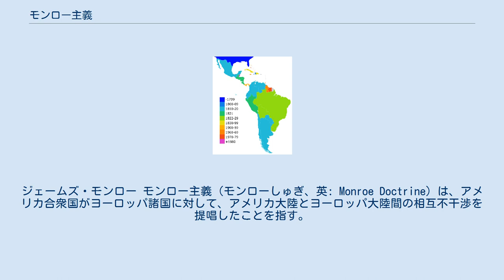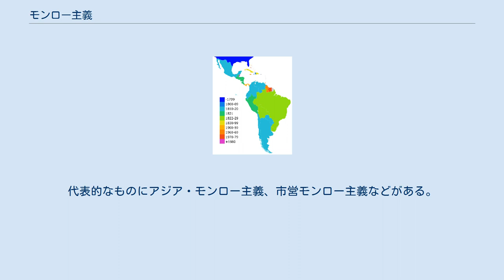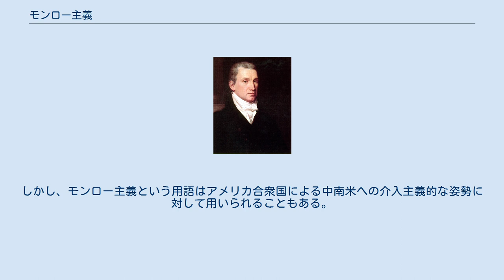モンロー主義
ジェームズ・モンロー
ジョン・クィンシー・アダムズ
ジェームズ・モンロー モンロー主義（モンローしゅぎ、英: Monroe Doctrine）は、アメリカ合衆国がヨーロッパ諸国に対して、アメリカ大陸とヨーロッパ大陸間の相互不干渉を提唱したことを指す。
 第5代アメリカ合衆国大統領ジェームズ・モンローが、1823年に議会で行った7番目の年次教書演説で発表した。
モンロー宣言と訳されることもあるが、実際に何らかの宣言があったわけではないので、モンロー教書と訳されることも多い。
この教書で示された外交姿勢がその後のアメリカ外交の基本方針となった。
原案はアメリカ合衆国国務長官ジョン・クィンシー・アダムズが起草した。
 モンロー主義のきっかけとなった年次教書は、1823年12月2日に議会へ送られた。
内容の大意は次のとおり。
 中南米諸国の独立年 19世紀前半、ラテンアメリカ各地で独立運動が起こった。
19世紀初頭のナポレオン戦争（特に半島戦争）は、スペインのアメリカ植民地に対する支配力を弱め、中南米諸国は次々に独立へと動き出していった。
これに対しスペイン本国は、中南米植民地での独立運動を鎮圧しようとした。
しかし、ナポレオン失脚後のヨーロッパは自由主義、ナショナリズムを敵視する保守反動的なウィーン体制下にあったため、この体制を主導していたオーストリアの政治家メッテルニヒは、独立運動への干渉を図った。
また、独立運動を支持する姿勢をみせていたイギリス（おもに自由党）の狙いは、ラテンアメリカに工業製品を輸出し、農産物や資源を輸入して経済力を高めることであった。
こうした動きを牽制するため、モンローが年次教書において、アメリカ大陸とヨーロッパ大陸の相互不干渉を示すに至ったのである。
 南北アメリカは将来ヨーロッパ諸国に植民地化されず、主権国家としてヨーロッパの干渉を受けるべきでない旨を宣言した。
それはさらにヨーロッパの戦争と、ヨーロッパ勢力と植民地間の戦争に対してアメリカ合衆国は中立を保つが、植民地の新設あるいはアメリカ大陸の独立国家に対するいかなる干渉もアメリカ合衆国への敵対行為とみなすという意図を述べたものであった。
 合衆国にとって、もう一つの大きな懸念材料は、アラスカ（当時はロシア領）からロシアが太平洋沿いに南下政策を図ることであった。
そのため、この教書はロシアのアメリカ大陸進出に対する牽制という狙いも含んでいた。
 この宣言は欧州に対するアメリカ合衆国による「アメリカ大陸縄張り宣言」でもある。
それに沿って1830年にインディアン移住法を定め、国家として先住民掃討を進め、また米墨戦争で領土を割譲させるなど、アメリカ大陸内での勢力拡大を推し進めた。
「1833年、イギリスがフォークランド諸島を占領したが、特に措置を講じておらず、このときにモンロー主義は放棄されたと見ることができる。イギリス資本の進出が背景にあると見られる。」とする意見もあるが、アメリカ合衆国はそれ以前からフォークランド諸島を領有するアルゼンチンの勢力とはフォークランド諸島寄港問題で対立しており、アメリカ合衆国はフォークランド諸島については不干渉の立場をとっていた。
つまり「モンロー主義の放棄」とは「アメリカ合衆国の縄張りはアメリカ大陸に限らない」ということである。
そこで、先住民掃討完了を意味する「フロンティア消滅宣言」のあった1890年頃から太平洋進出を進め始め、1898年の米西戦争、ハワイ併合が続く。
その後さらに米比戦争、中南米各国に介入する「棍棒外交」へと続いていく。
 1934年に第一次世界大戦後のバナナ戦争を終結させたフランクリン・ルーズベルト大統領によってラテンアメリカ諸国に対して内政干渉を行わないとする善隣政策が行われたが、第二次世界大戦後の1948年3月12日に発効した米州相互援助条約は冷戦構造を反映するものとなった。
1951年12月13日に発効したボゴタ憲章（米州機構）によって、ラテンアメリカ諸国を軍事的にも経済的にも西側陣営に組み込んでいった。
 また、1958年にはアメリカ合衆国の極右的な半秘密組織としてロバート・ヘンリー・ウィンボーン・ウェルチ・ジュニアを中心にジョン・バーチ・ソサエティが設立され、対外援助廃止やNATO脱退、国連反対など孤立主義的な運動を展開した。
 冷戦時代でも以下のような中南米各国への棍棒外交的な介入が行...